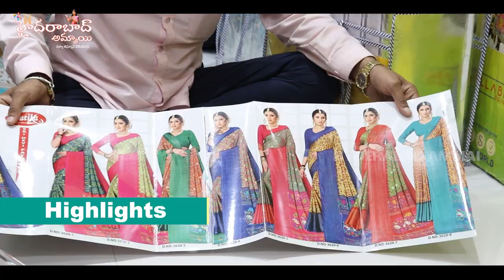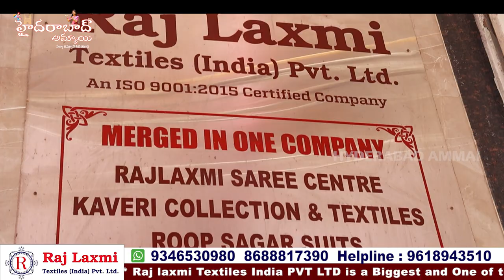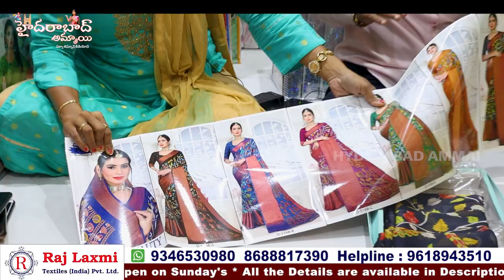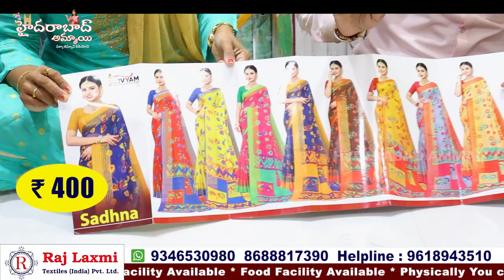Daily wear catalogue Sareed || Hyderabad largest wholesale shop || Rajlaxmi textiles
Hi Everyone. Welcome to our Hyderabad Ammai channel. Today I am going to share Dasara special Raj Laxmi Textiles Pvt. Ltd latest catalogue Saree Collection . This is One of the Biggest Wholesale Shop at Madina.We should Purchase Set wise. Retail purchases not available.Transport facility available for Rs.10,000 Purchases. Here All Kinds of Women's Wear Collections Available like Sarees, Kurtis, Leggings, Dupattas,Dress Materials, Party Wear Dresses ,Kid's

Address:
21-1-471 & 471/1,Rajlaxmi Textiles House, High court Gate no -5, Opp. Lane Second Left, Rikab Gunj, Near Madina Circle, Hyd-2, T.S

         Your's
  Hyderabad Ammai😍
  Keep smiling🤔😃